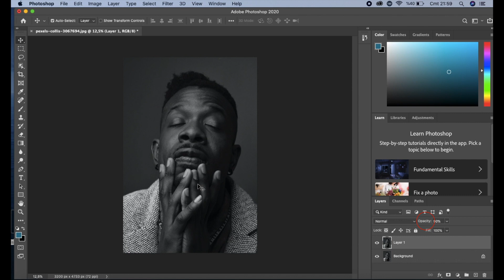Photoshopta Duotone (Çift Ton) Efekti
Bu videoda sizlere Adobe Photoshopta Duotone (Çift Ton) efektinin nasıl yapıldığını anlattım. Kanaldaki amacım en kısa anlatım ile size bilgi sunmak. Daha sonra detaylı eğitim videoları ekleyebilirim. Geliştirmem için görüş ve önerilerinize ihtiyacım var. :)

Desteklerinizi bekliyorum.
Ayrıca,
Instagram adresinden beni takip edebilirsiniz.
Sevgiler. :)